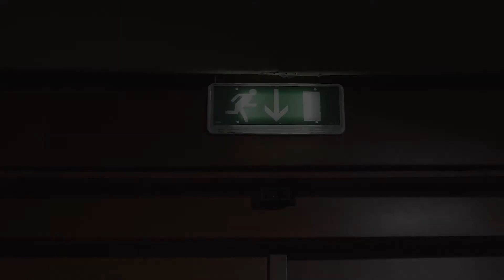ARMANDO SIRI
Mentre sono in corso i giochi di palazzo di un governo preoccupato solo della sua sopravvivenza, il tessuto produttivo dell'Italia è allo stremo.
Non si può più aspettare. Occorre riaprire subito e sostenere le attività economiche che hanno subito restrizioni negli ultimi 10 mesi.
Aprire bar, ristoranti, palestre, centri sportivi e congressuali, aprire gli impianti di sci. E soprattutto aprire i teatri, aprire i cinema e ridare la possibilità alle persone di riprendersi quello spazio di leggerezza che anche durante la Guerra è stato concesso a un Paese pieno di macerie, ma che teneva aperti i luoghi della cultura.
Riaprire alla bellezza, riaprire alla speranza, riaprire alla voglia di prendersi una pausa dalla narrazione del terrore.